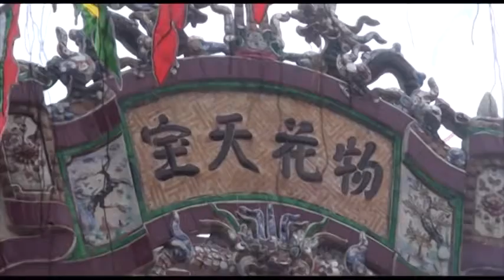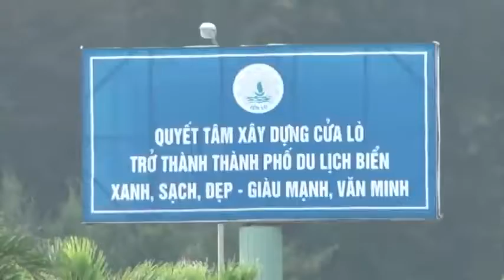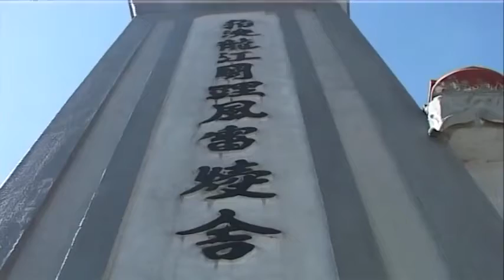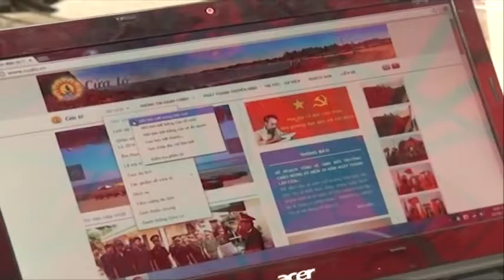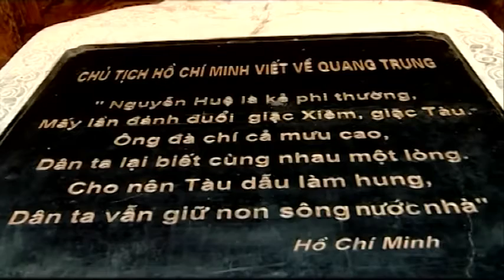Du lịch Cửa Lò 2017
Du Lịch Biển Cửa Lò 2017. Bãi tắm cửa Lò và các thông tin về Du Lịch Cửa Lò
Nguồn: Đài TT - TH Cửa Lò